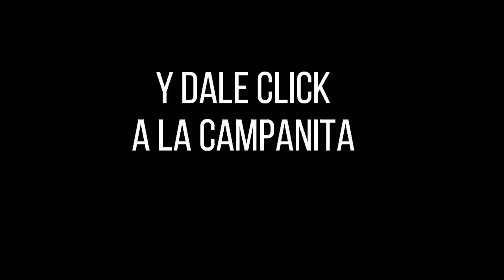Resultados SINUANO NOCHE miércoles 15 de diciembre de 2021 ✅🥇🔥💰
Hola buenas noches, te presentamos los resultados de las loterías y chances en Colombia, vamos con el Resultados del Chance Sinuano noche del miércoles 15 de diciembre de 2021.

Resultado EL SINUANO NOCHE del miércoles 15 de diciembre